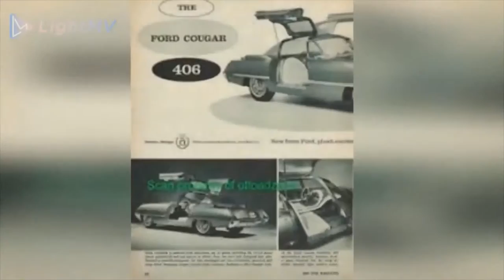La Recolección De Imagénes De CHEVY Caprice #912(Especial [Parte 2 ]´114 suscriptores´)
Duck Life 4 - Main Theme Song